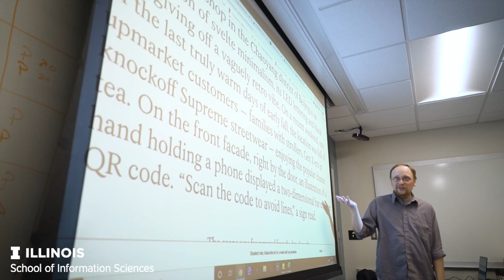Bachelor of Science in Information Sciences (BS/IS) Program at the School of Information Sciences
The BS/IS is the only program of its kind offered among public universities in the state of Illinois. The iSchool is a leader in higher education, ranked #1 among professional schools of library and information studies by U.S. News & World Report.

Our degree is different from computer science because it emphasizes working with people who use the systems, technology, and tools you will create. As an iSchool student, you’ll focus on how individuals relate to information and how information is used in society.